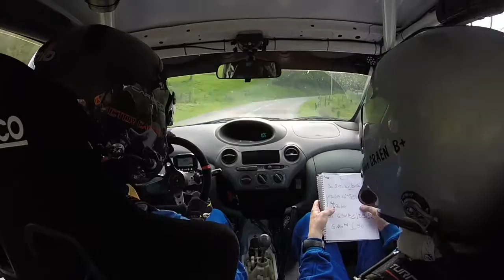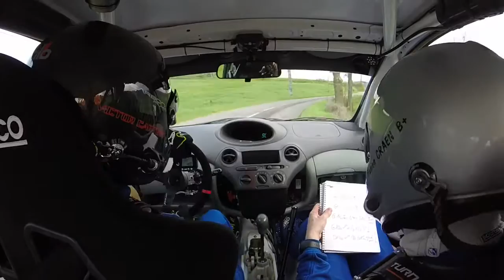Rallye Lyon Charbonnières 2016 - Toyota Yaris A5 - Victor Cartier / Fabien Craen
Caméra embarquée ES3